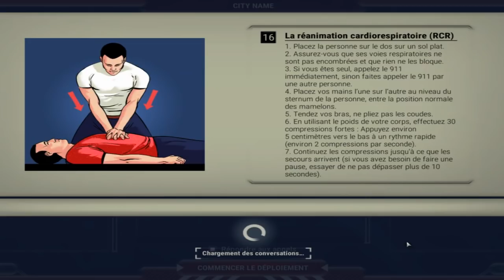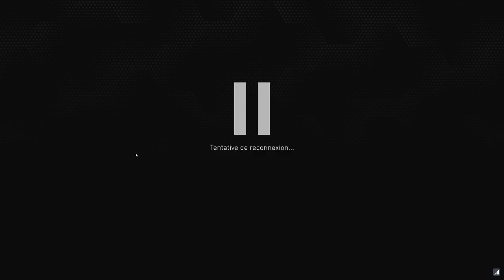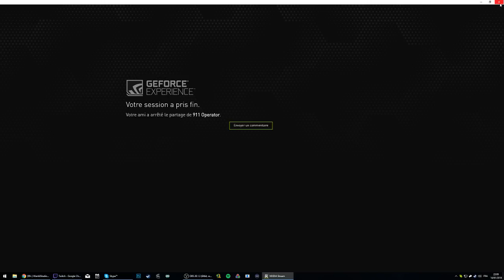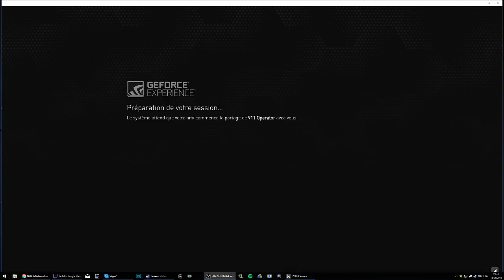VOD - Laink et Terracid // 911 Operator